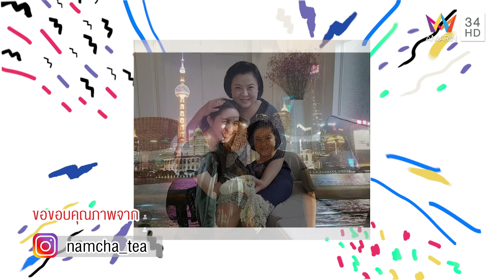แม่ถึงกับอึ้ง! 'น้ำชา ชีรณัฐ' เผยความลับที่แม่ไม่เคยรู้กลางรายการ | ซุป'ตาร์ พาตะลุย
รายการ ซุป'ตาร์ พาตะลุย สัปดาห์นี้  "นิกกี้" ณฉัตร จันทพันธ์ จะพาไปบุกบ้านสุดอลังการ ของ 'น้ำชา ชีรณัฐ' นักร้องสาวสวย พร้อมพาไปทำกิจกรรมและอัปเดตเรื่องราวชีวิต จะสนุกสนานขนาดไหน ติดตามได้ในรายการ